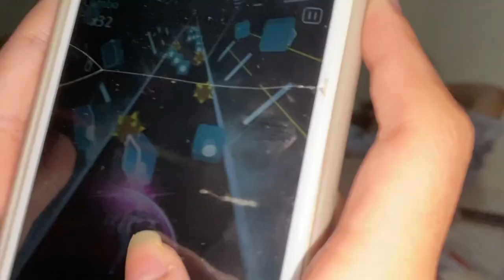TIBA TIBA KAKEK SAKIT PANIC SEMUA !! | BUKBER WITH FAMLY main petasan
follow LIFIA SOCIAL MEDIA ...